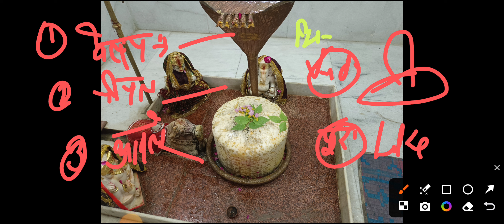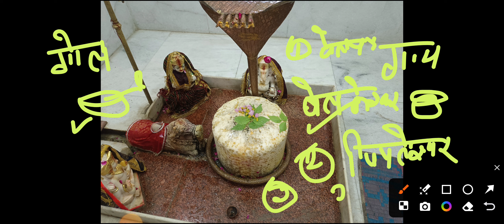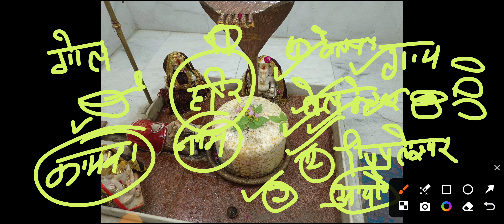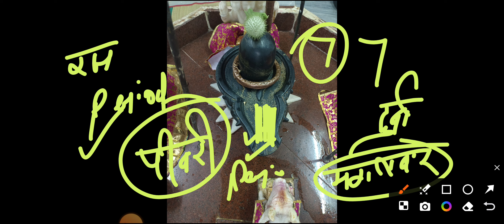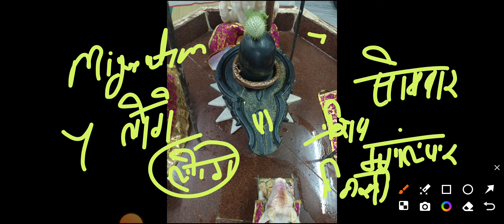आज 3 दीपक प्रदोष काल मै। धन प्राप्ति। संतान प्राप्ति। समस्त मनोकामनाओं की पूर्ति।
Santan prapti aur vansh ki vradhi ka upay

somwar ki ashtmi ka upay
somvar ki ashtami ke upay pradeep ji mishra
somvar ki ashtami  upay
somwar ki ashtmi ke upay
somvar ki vrat katha
somvar ki kahani
somvar ki aarti
somvar ki ashtami ke upay

somwar ki ashtami
somvar ki ashtami kab hai
somvar ki ashtami pradeep mishra
somvar ki ashtami ke upay pradeep mishra
somwar ki ashtami kab hai 2024
somwar ki ashtami kab padegi
somvar ki ashtami ke upay pandit pradeep mishra

shiv mahapuran
shivling upay

1) This video has no negative on the original works(It would actually be positive for them).
2) This video is also for teaching purposes.
3) Original Content is transformed to create unique Videos.
4) I only used bits and pieces of videos to get the point across where necessary...